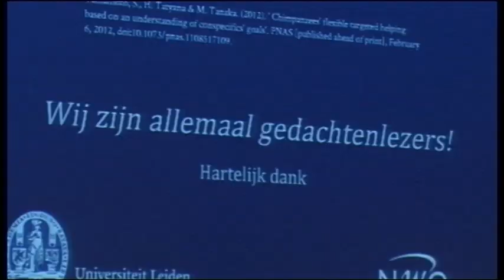Gedachten lezen (deel 5) met Ineke Sluiter (NWO Spinoza te Paard)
Gedachten lezen - Je leert het van verhalen.
We zijn allemaal gedachtelezers. Voortdurend maken we ons voorstellingen van wat anderen denken, weten of geloven. Maar ook van wat die anderen denken dat wij denken. Topwetenschapper Ineke Sluiter legt uit hoe gedachtelezen werkt. En dat taal en verhalen daarbij een belangrijke rol spelen. Zij doet dat samen met collega-onderzoekers Arie Verhagen en Max van Duijn tijdens Spinoza te Paard.

Meer over de Nederlandse Organisatie voor Wetenschappelijk Onderzoek (NWO) en Spinoza te Paard: